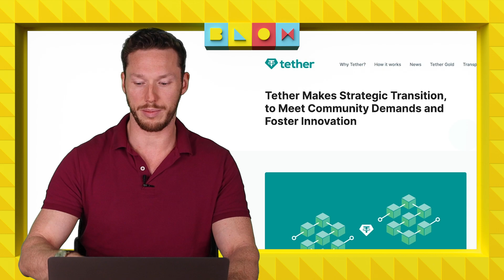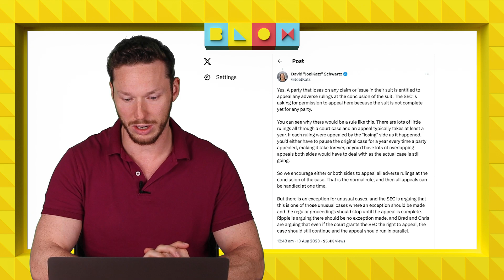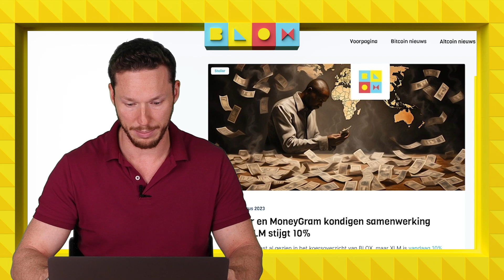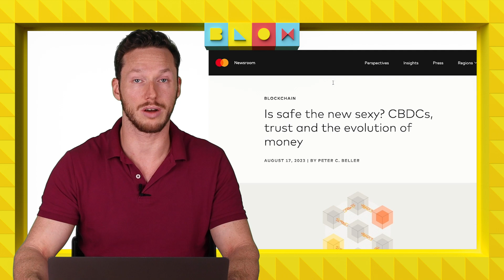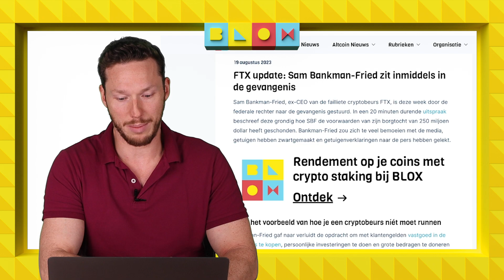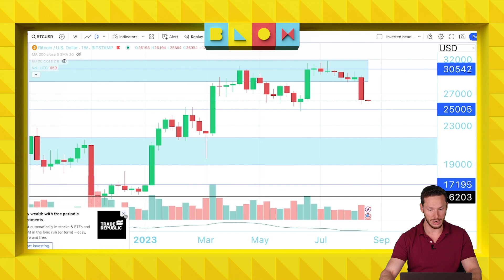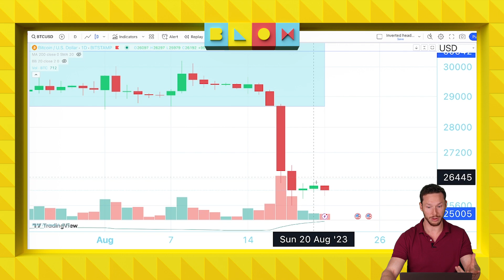SEC ligt dwars in zaak Ripple | Tether stopt met 3 blockchains | Crypto nieuws vandaag | #938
00:00 Intro
00:25 USDT stopt met 3 blockchains, gaat verder op bitcoin
03:56 Kans op snelle afwikkeling rechtszaak Ripple steeds kleiner
06:35 XLM stijgt 10%, wat is er aan de hand?
09:22 Mastercard gaat weer grote samenwerkingen aan met cryptobedrijven
11:08 SBF teruggestuurd naar de gevangenis
12:48 Koerrrsen koerrrsen!
16:29 Outro